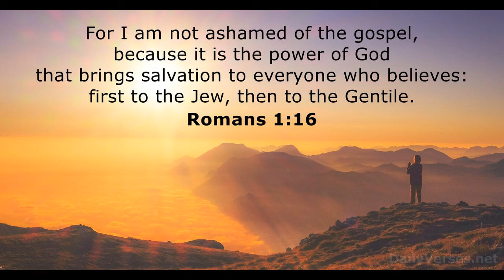A hlu ber mai.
1st October, 2024.